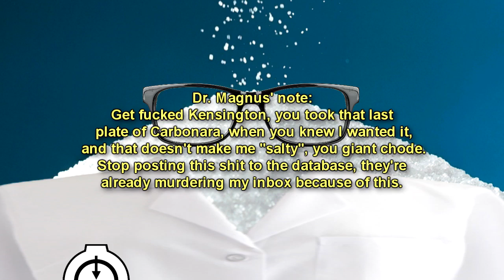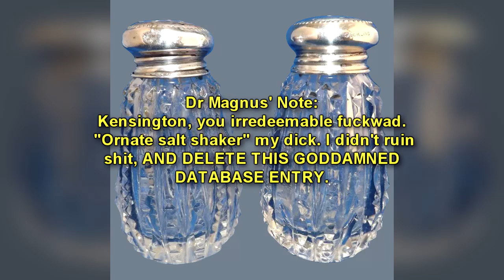SCP-118-J The Saltiest Doctor Alive: A doctor made of salt who is easily angered!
This funny SCP Foundation joke reading video is about SCP 118 J, "The Saltiest doctor alive", a very salty doctor who is full of rage and cannot take a joke at all! SCP-118-J is formerly Foundation Researcher Doctor Michael Magnus, who was transformed into a substantial quantity of common table salt after an unfortunate incident in the Site 19 cafeteria.

After this incident SCP-118-J has become a giant pile of salt, with a labcoat, and a pair of glasses in there somewhere. SCP-118-J is still able to perform his research duties for the Foundation, though the amount of salt he emits while doing so is staggering. Salt emissions have been observed to increase around payday, and after sporting events involving the Pittsburgh Steelers American football team.

SCP-118-J has been observed to increase in the total volume of salt when agitated or corrected. As such it is recommended to try and keep SCP-118-J calm. Failure to do so may endanger your cardiovascular health.

Researcher Kensington observed the transformation of Dr. Magnus on November 17th, 2004 after he became agitated, and "entered a salt state" (hereafter referred to as CONDITION-POSTERIOR-DAMAGED) during their shared lunch break.

Table of Contents:
00:00 introduction
01:00 Description
02:44 Addendum NaCl
03:28 Addendum K2Cr2O7
04:23 Addendum C4H6BNaO3S

Written by DrMagnus